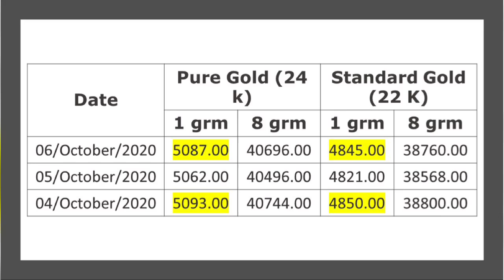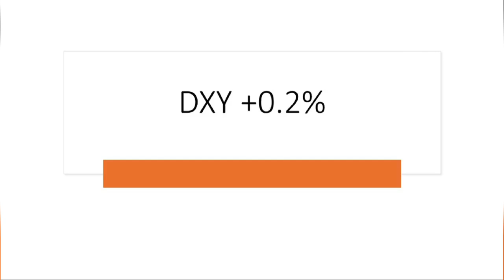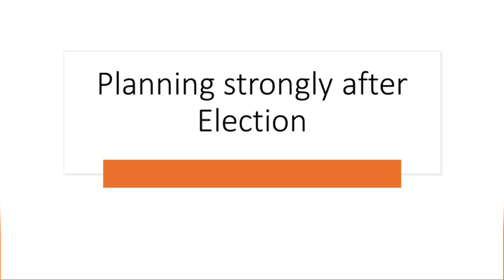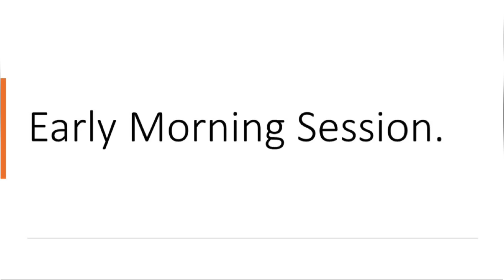Price drop |Gold rate today tamil|07/10/2020|Gold rate LIVE|News|Analysis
GOLD RATE TODAY TAMIL|தங்கத்தின் விலை இன்று |07/10/2020|GOLD PRICE TODAY TAMIL|GOLD RATE LIVE|gold rate today in chennai
thangam vilai indru
1 gram gold rate in chennai today
22 carat gold rate in chennai
today gold rate in chennai live
916 gold rate in chennai
gold rate per gram in chennai
chennai gold
22k gold rate in chennai
24 carat gold rate in chennai today
1 gram gold price in chennai
916 gold rate in chennai saravana stores
24 carat gold price in chennai

Gold rate
tamil news
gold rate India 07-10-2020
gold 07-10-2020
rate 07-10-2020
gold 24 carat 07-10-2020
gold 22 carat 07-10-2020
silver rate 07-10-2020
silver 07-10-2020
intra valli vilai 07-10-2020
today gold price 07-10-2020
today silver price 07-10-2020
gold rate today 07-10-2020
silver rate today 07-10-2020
today gold and silver rate 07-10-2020
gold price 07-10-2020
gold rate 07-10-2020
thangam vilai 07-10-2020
today gold rate tamil nadu 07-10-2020
today Chennai gold rate 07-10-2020
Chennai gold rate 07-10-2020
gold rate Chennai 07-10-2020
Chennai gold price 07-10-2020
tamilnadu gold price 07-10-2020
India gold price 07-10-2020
gold rate India price 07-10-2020
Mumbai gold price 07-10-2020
all India gold rate 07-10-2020
all India gold price 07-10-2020
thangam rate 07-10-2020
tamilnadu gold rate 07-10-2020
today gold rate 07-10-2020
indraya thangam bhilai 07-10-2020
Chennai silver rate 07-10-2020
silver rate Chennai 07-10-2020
today platinum rate tamilnatu
பிளாட்டினம் விலை
வெள்ளி விலை
தங்கம் விலை
தங்கம் விலை சென்னை

Gold|rate|today
Gold|price|today
Chennai|gold|rate
thangam|vilai
today|gold|rate|India
today|silver|price
Gold|rate|in|Tamil Nadu